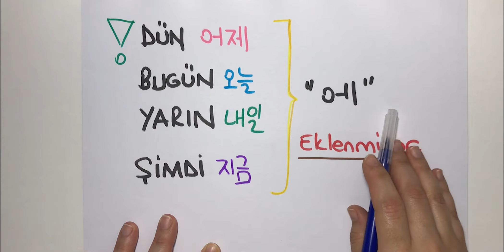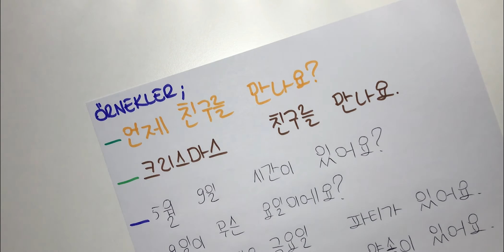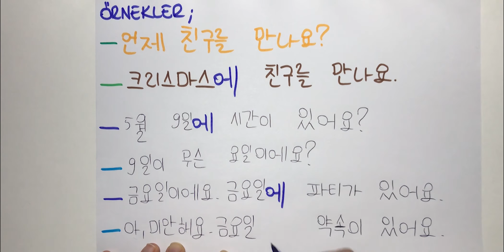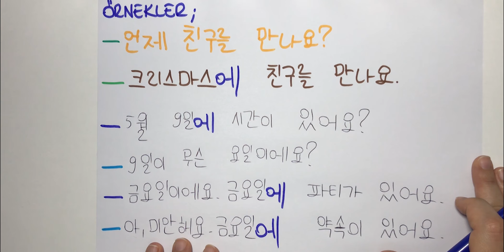KORECEDE İSME GELEN ZAMAN EKİ/ Korean Lesson (Korece 22. Ders)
Merhabalar,
Fahri Korelinin Korece derslerine hoş geldiniz...

Bu gün Korecede isme eklenen tarih, zaman ve özel günleri belirten bir ek öğreneceğiz.

İyi seyirler~

오늘 "에" 배울 거예요.

잘 듣고 집에서 연습 해 주세요~